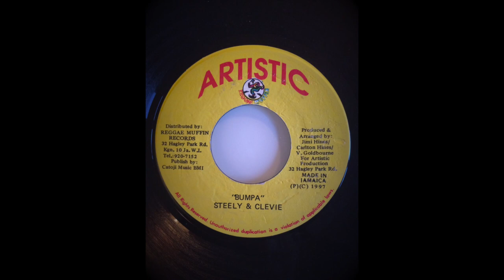Bumpa Riddim Mix (Artistic Reggae Muffin Records, 1997)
Riddim: Bumpa
Label: Artistic Reggae Muffin Records
Year: 1997